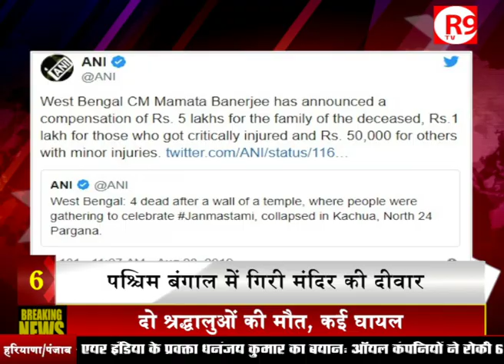तमिलनाडु में घुसे 6 आतंकी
तमिलनाडु में घुसे लश्कर-ए-तैयबा के 6 आतंकी ...सुरक्षा एजेंसी अलर्ट ...चेन्नई समेत कई जगहों की बढ़ाई गई सुरक्षा